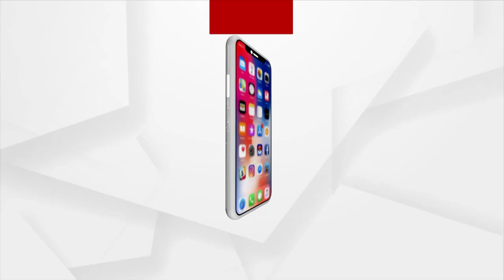Cyclone ‘Sitrang’ to skirt Odisha coast, likely to move towards West Bengal-Bangladesh coasts